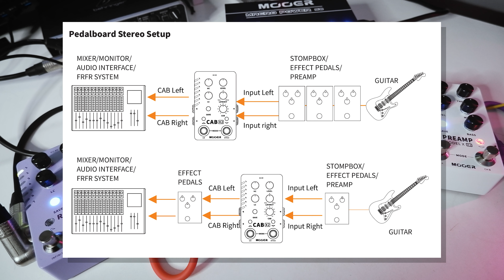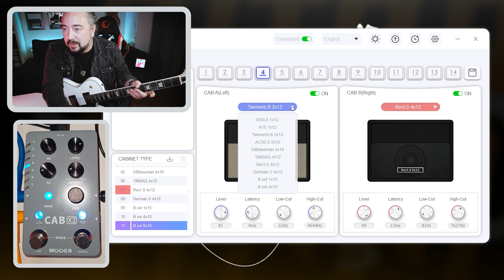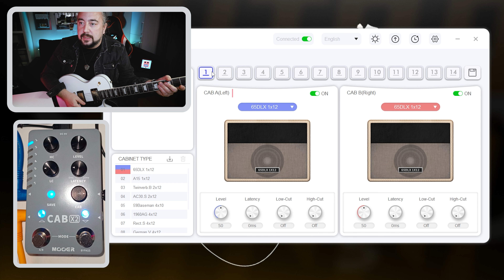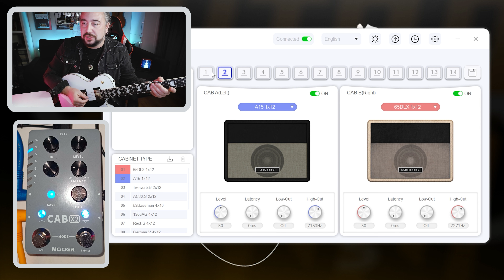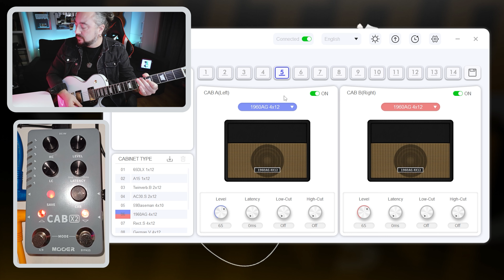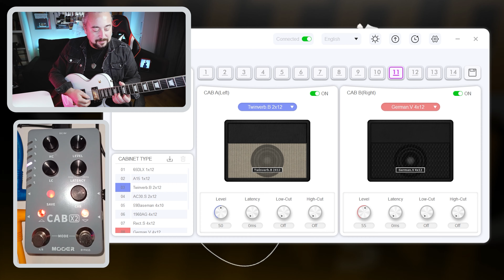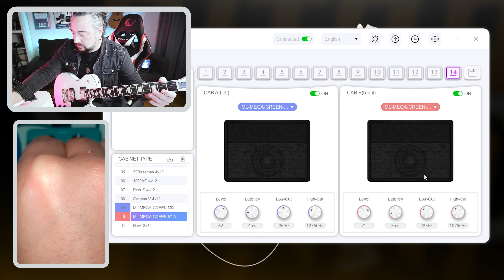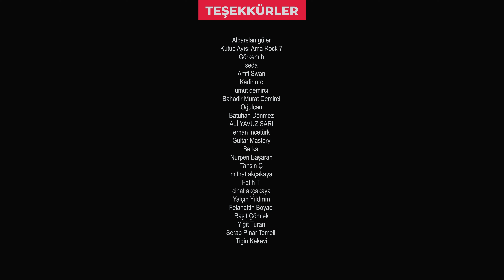Unutun amfileri! Sadece 1 pedal ile mükemmel ses elde edin: Mooer Cab X2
Mooer Cab X2 kabin modelleme pedalı, harika bir sinyal işleme çözümüdür. İster sahnede ister stüdyoda kullanın, bu pedal sayesinde gerçek amfi kullanmanıza gerek kalmaz. Stereo giriş ve çıkışlar, iki farklı kabim modellemesini aynı anda kullanmanızı sağlar ve gecikme ayarları sayesinde ikinci bir gitarist gibi hissettirir. Pedal üzerindeki kulaklık çıkışı, kimseyi rahatsız etmeden çalışmanızı sağlar. Detaylı incelememizde Cab X2'nin tüm özelliklerine dair bilgi edinebilirsiniz. Artık temiz ve kaliteli gitar tonlarına sahip olmak çok daha kolay! KOÇ GİBİ KALIN! İYİ SEYİRLER!

0:00 Giriş
2:35 Bağlantı seçenekleri
5:46 Kullanımı
11:40 Referans kabinler
13:30 Hazır önayarlar ile demo
21:14 Bas gitar kabinleri
21:56 IR yüklemek
23:50 Duyurular ve Kapanış

▶ GKMOOERX2

Mooer X2 Gitar Preamp
Mooer CAB X2 Kabin Simülatör
Mooer D7 X2 Stereo Delay
Mooer Groove Loop X2 Stereo Looper
Mooer R7 X2 Stereo Reverb

Katıl üyesi olarak belli avantajlardan yararlanmaya başlayabilirsin. Özel videolara ulaş. Canlı yayın gitar dersleri sırasında sorularını sor ve bu yayınların tekrarlarına ulaş. Tab ve notaları indir. En önemlisi kanalın gelişmesine ve gitar müziğinin yayılmasına katkıda bulun.

🎸 EKİPMANLARIM
▶︎ Elektro Gitarım: SIRE L7
▶︎ Ses Kartım: BEHRINGER UMC204
▶︎ Prosesör: NUX MG-30

▶︎ Ağaç Pena: KOÇ SERİSİ
▶︎ Pitbull Strings: SILVER
▶︎ ML Soundlabs: AMPED ROOTS

🎬 Kesinlikle İzlemeniz Gereken Albümlerim!

Merhaba, ben Aytek Akçakaya. Kanalım Gitar Koçu'na; gitar dersleri, gitar soloları, gitar altyapıları, enstrüman ve ekipman tanıtım videoları, sanatçılar ve müzisyenler ile röportajlar, konser çekimleri gibi gitar ve müzik odaklı bir çok bilgiye  ulaşabileceğiniz videolar yüklüyorum.